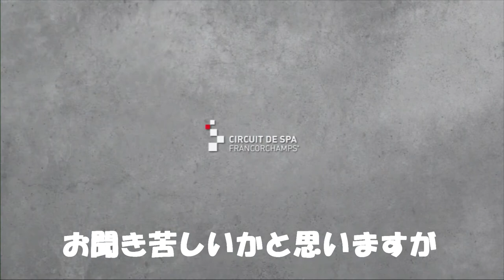Vol.4『グランツーリスモ6』実況プレイ 国内A級ライセンスをゲットしたでぇ～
Ozashiki Racer Channel始まりました～♪今回は国内A級ライセンスに挑戦です！
無事にゲットしたのか、はたまたドタバタしながらのゲットだったのか、是非あなた様の目でご確認くださいませ～♪

国際A級ライセンス取得その弐はこちら⇒coming soon
●『グランツーリスモ６ 初回限定版 -15周年アニバーサリーボックス』
●Sony Computer Entertainment
●PS3版　7,600円（税抜）